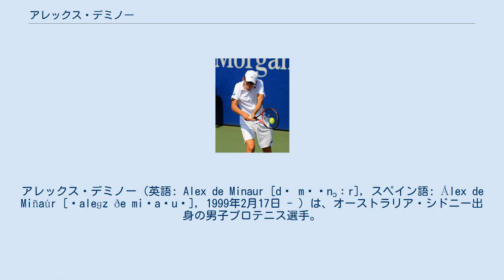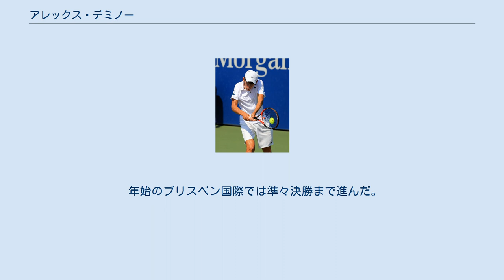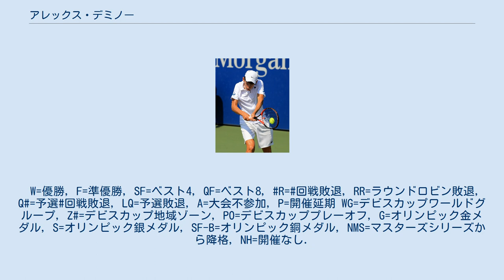アレックス・デミノー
アレックス・デミノー（英語: Alex de Minaur [də mɪˈnɔːr], スペイン語: Álex de Miñaúr [ˈaleɡz ðe miɲaˈuɾ], 1999年2月17日 - ）は、オーストラリア・シドニー出身の男子プロテニス選手。
ATPツアーでシングルス4勝を挙げている。
ダブルスでは58位。
ネクストジェネレーションツアATPファイナルズでは2018年と2019年連続準優勝。
 スペイン語読みは「デ・ミニャウル」に近い。
デミノールやデミナーなどの表記揺れがみられる。
 スペイン人の母親とウルグアイ人の父親の元、1999年にオーストラリアのシドニーに生まれた。
弟が1人、妹が2人いる。
5歳までをオーストラリアで過ごし、その後スペインのアリカンテに移ったが、2012年にオーストラリアに戻った。
なお、両親は2016年にスペインに戻っている。
デミノーは英語・スペイン語・フランス語を話すことができる。
 青年期までの大半をスペインで過ごしたが、オーストラリアに強いつながりを感じていると述べている。
2017年にはオーストラリアの『シドニー・モーニング・ヘラルド』紙に対して、「僕はスペインに住んでいたが、常にオーストラリア人だと感じていた。僕らがここに戻ったらすぐにやりたかったことがあるんだ。オーストラリアのためにプレーすること」。
 2015年全米オープンジュニアシングルス ITF世界ジュニアランキングでは最高で2位となった。
2015年7月にスペインのF22フューチャーズでプロデビューし、その大会で準々決勝に進んだ。
2016年全豪オープン男子シングルス予選にはワイルドカードで出場したが、予選1回戦で敗れた。
ジュニア男子ダブルスではブレイク・エリスと組んで出場して優勝した。
2016年シーズンの大半はスペイン国内のITF男子サーキット大会に出場し、2大会で決勝に進出した。
2016年10月にはエッケンタールのチャレンジャーツアーを予選から勝ち上がり、ATPチャレンジャーツアーで初めて決勝に出場した。
 2017年はまずブリスベン国際に出場し、予選でミハイル・ククシュキンとフランシス・ティアフォーを破ってATPツアーで初めて本選に出場したが、1回戦でミーシャ・ズベレフに敗れた。
翌週にはシドニー国際に出場し、1回戦で世界46位のブノワ・ペールを破ってATPツアーで初めて勝利した。
2回戦のアンドレイ・クズネツォフ戦は途中棄権した。
2017年全豪オープンではワイルドカードで初めてグランドスラムの本戦に出場した。
1回戦ではフルセットの末にジェラルド・メルツァーに勝利し、2回戦ではサム・クエリーに敗れた。
2月にはローンセストン・チャレンジャーに出場し、1回戦では第1シードの添田豪を破って2回戦に進出した。
3月にはBNPパリバ・オープンの予選3回戦で敗れ、チャレンジャーツアーに戻った。
 5月の2017年全仏オープンではワイルドカードで出場し、1回戦でロビン・ハーセにスレートで敗れた。
6月にはノッティンガム・オープンとイルクレー・チャレンジャーに出場したが、それぞれ1回戦で敗れた。
2017年ウィンブルドン選手権では予選2回戦で敗れた。
7月にはポルトガルのF11フューチャーズで優勝し、カスティーリャ・イ・レオン・チャレンジャーで決勝に進出した。
2017年全米オープンのワイルドカードを得たが、1回戦でドミニク・ティームに敗れた。
 9月から11月にはヨーロッパのいくつかのチャレンジャー大会に出場し、2大会で準々決勝に進出した。
12月には翌年の全豪オープンのワイルドカードを手に入れた。
2017年末を世界ランキング208位で終えた。
 2018年初頭のブリスベン国際でワールドカードを手にし、1回戦でスティーブ・ジョンソンを破ると、2回戦では世界24位のミロシュ・ラオニッチをストレートで破る金星を挙げた。
準々決勝では予選から勝ち上がったマイケル・モーに勝利し、準決勝でライアン・ハリソンに敗れた。
2009年に始まったブリスベン国際の歴史において、もっとも低ランクかつもっとも若くしてベスト4となった選手である。
つづくシドニー国際ではフェルナンド・ベルダスコ、ダミル・ジ...